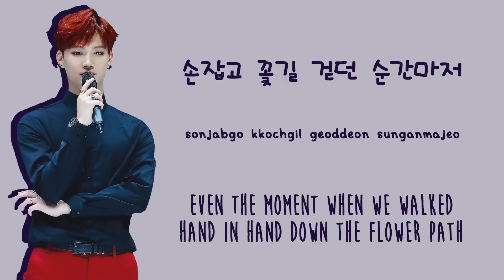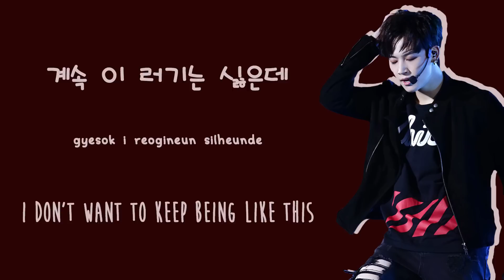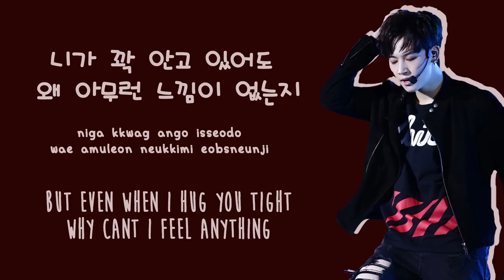DEFSOUL (GOT7 JB) - LOST [ENG/ROM/HAN]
DEFSOUL (Im Jaebum - 임재범) – Lost Lyrics and English Subtitles

All of JB and Youngjae's songs are on my channel! Please Enjoy! ^^

English Translation: @igot7_MarKP
Photos: @springbreeze16 , @beforesunriseJB